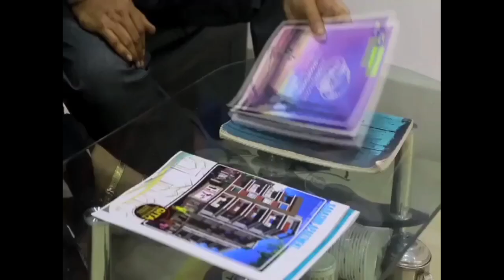জঞ্জাল যন্ত্রণায় নাজেহাল কামারহাটির বিশ্বনাথ পল্লীর বাসিন্দারা, প্রতিবাদে সোচ্চার এলাকাবাসি